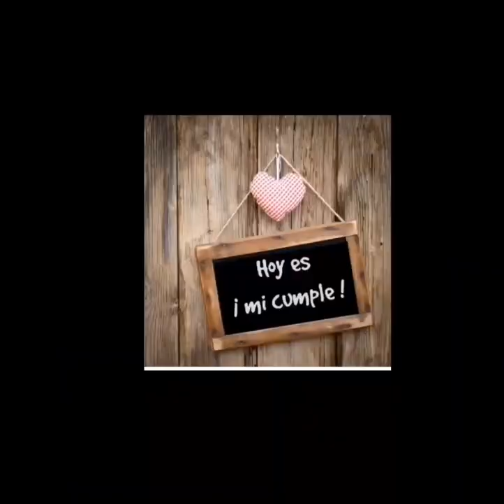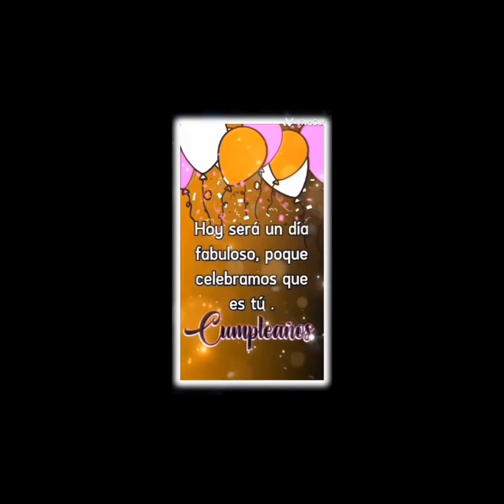El cumpleaños de mi hermana Rocío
Doy gracias a Dios por un año más en la vida de mi hermana Rocío, hoy es su cumpleaños 🎂 y le pido al creador tenerla conmigo muchos años más, algún día más temprano que nunca hermana nos veremos nuevamente para poder abrazarte y decirte que te amo Hermanita, felicidades 🥳 en tu cumpleaños 🎂 besos y abrazos desde la distancia, especialmente desde País Vasco Fronteras con Francia TQM tu hermano Helvis Urbina, tu Loquillo preferido jajaja 🤣